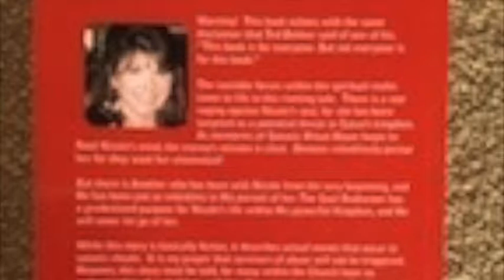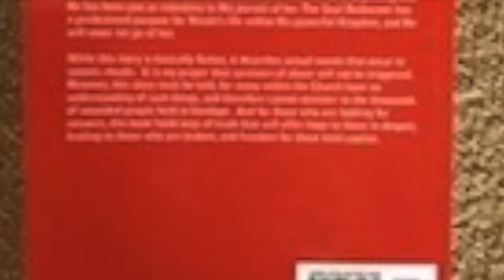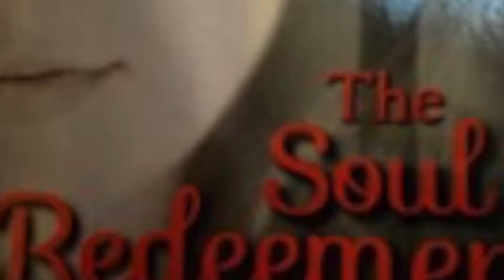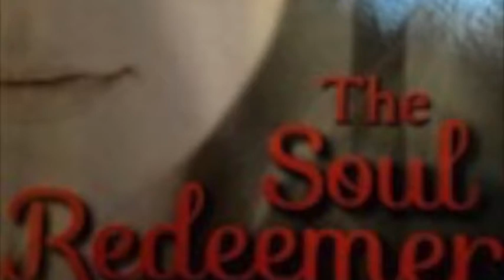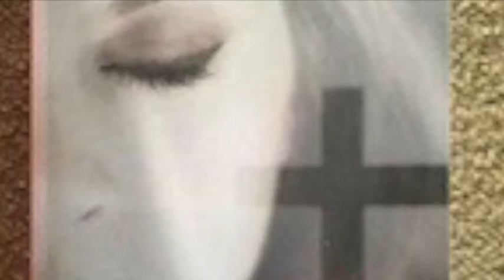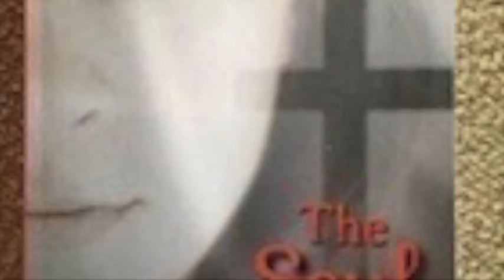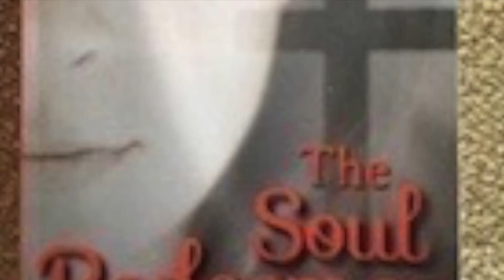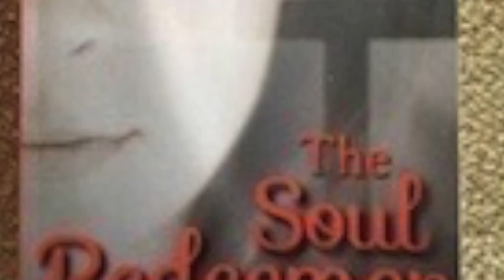THE SOUL REDEEMER Chapter 8j Inside My Mind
Chapter 8j  Inside My Mind

About Nancy Bowser:
Author of "The Soul Redeemer" Trilogy (Book 2's subtitle is "Victory" and Book 3's is "Kingdoms").  Her nonfiction book is "Watchman Warrior Intercessory Prayer."